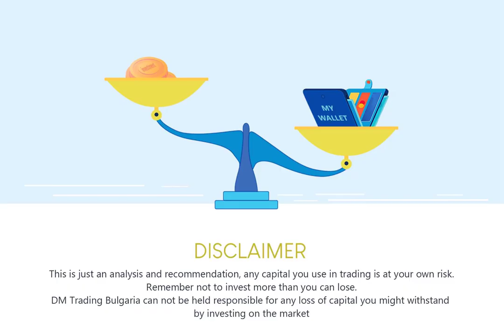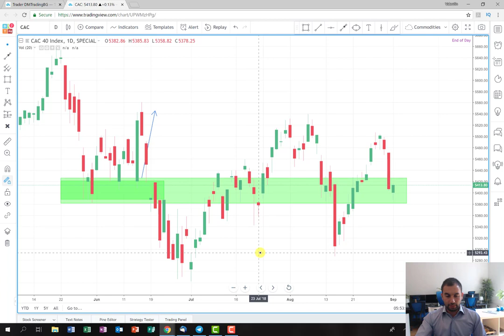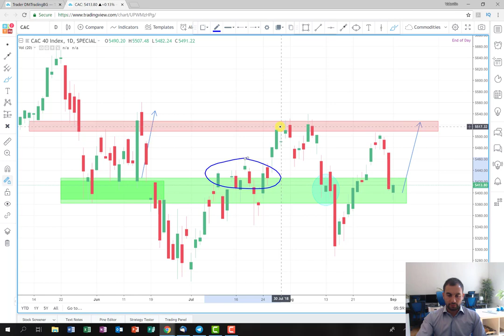CAC 40 The beginning of the new season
In this video, I am analyzing the French index CAC 40 and the opportunity to open a long position based on the plan. After the further development of the price will follow and the live signal as well.